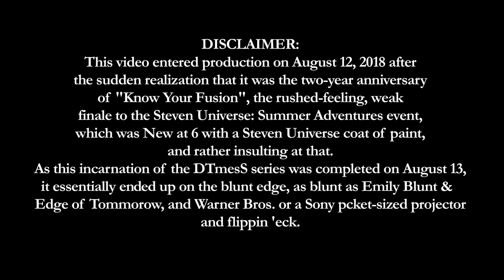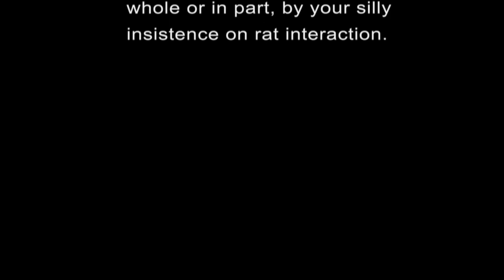DTmesS 3: Not So Good If a Black Rat Crossed... (1080p HD)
The third in a series of videos. One day late.
August 2016 is the setting, the locations include Burbank, Atlanta and Emeryville, and television suffered when 4th seasons come.